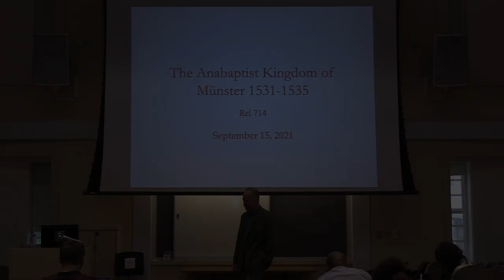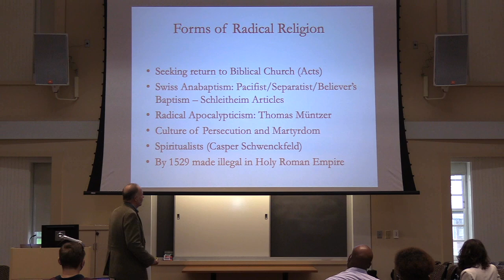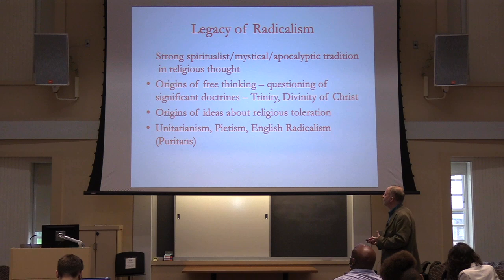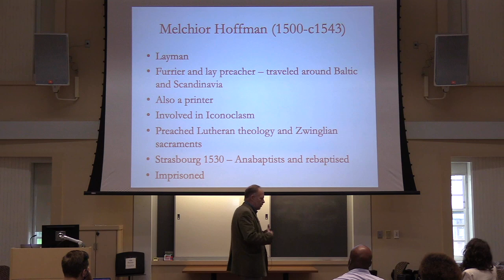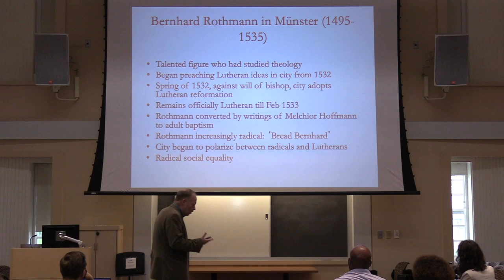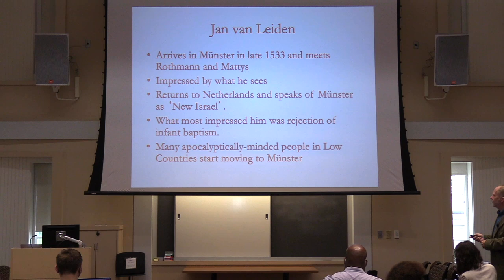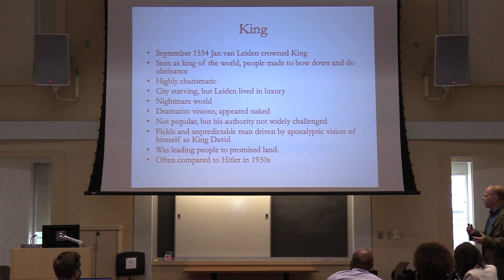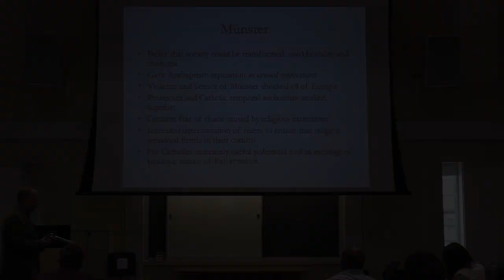History of Early Modern Christianity: Reformation to Enlightenment, Lecture 6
History of Early Modern Christianity: Reformation to Enlightenment, Lecture 6 with Dr. Bruce Gordon, Fall 2021. This lecture is on the alternative forms of Christian Community and Anabaptist Kingdom of Münster (1531 – 1535).